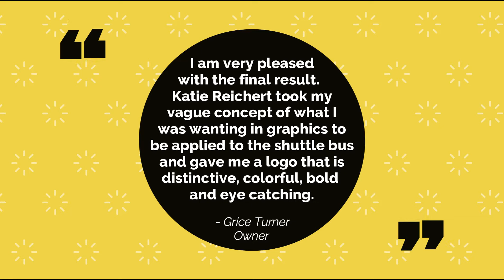Pet Cab Vehicle Wrap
We designed and wrapped Bellingham Pet Cabs shuttle bus. It's now ready to roll your pet to their next appointment. This video is dedicated to our beloved Ziggy!